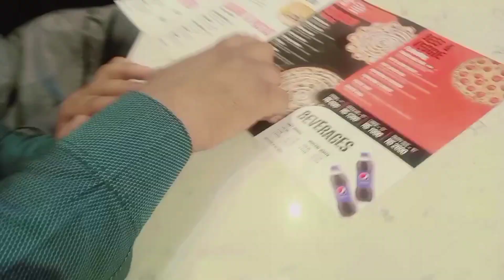Eid 1st Day❤️ || Eid Mubarak || Best feelings in the World😍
Hey!!! Everyone.